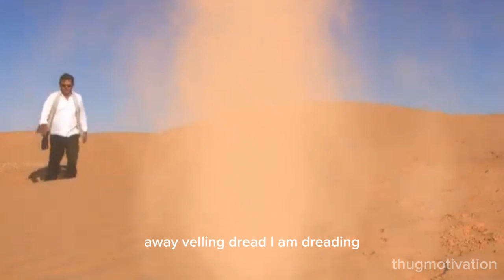புக்கள் பூக்கும் தருணம் ஆருஇரே|மதராசபட்டினம்|ஆர்யா|மெலடி பாடல்